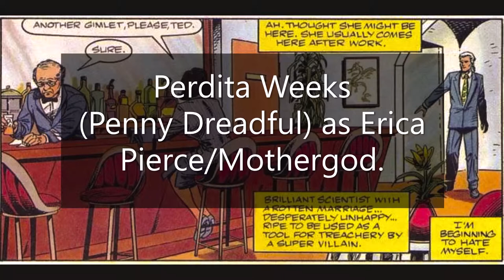Solar, Man of the Atom 6 - Casting the Solar Movie!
We cast the Solar Movie!  Solar is currently owned by Dreamworks, now a division of Comcast-NBC Universal. So, one wonders why no plans for a movie or series have surfaced yet. But, for now the Path toward Unity continues!
Read on...